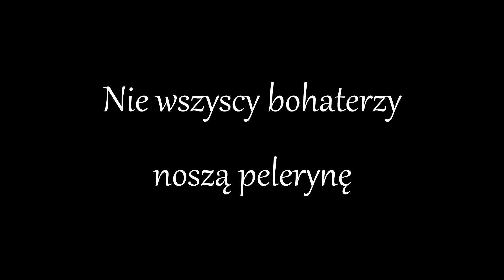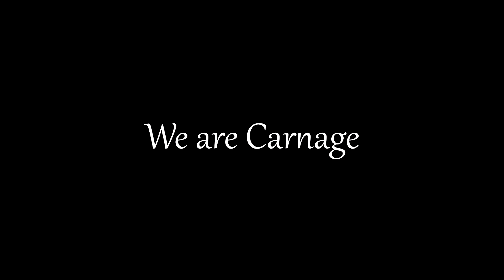Tego nie przetrwa nawet Deadpool!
Kocham Kino. Najbardziej brutalne rany jakich doznał Deadpool! Deadpool jest częścią komiksowego świata Marvela od 1991. Ma tylu samo wrogów co przyjaciół co oznacza, że musiał przetrwać brutalne akcje. Mimo, że nie da się go zabić Deadpool musiał strasznie cierpieć. Przez 30 lat istnienia przytrafiły mu się naprawdę dziwne rzeczy.

wspomagacze: shorturl.at/yBNOU